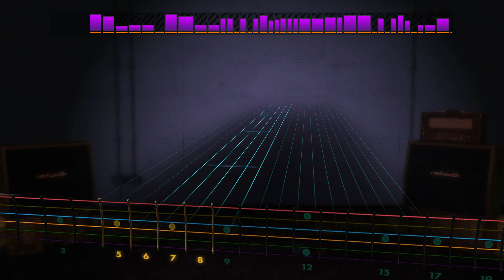Black Betty - Ram Jam (Lead) Rocksmith Remastered